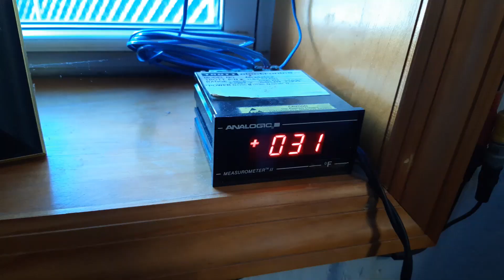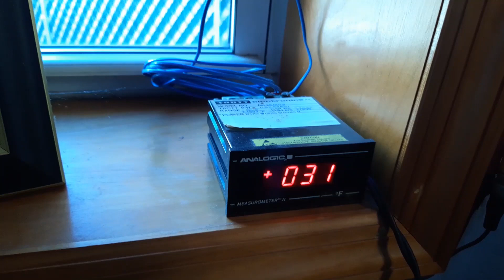Trải nghiệm cách trồng Su Su trong nhà suốt mùa đông tai New York, Mỹ - Grow chayote in winter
Chi Le trai nghiem trong cay su su trong nha suot nhung thang mua dong gia lanh tai tieu bang New York, My. Mong cac ban dong hanh ung ho kenh cua Chi Le nhe. Cam on.